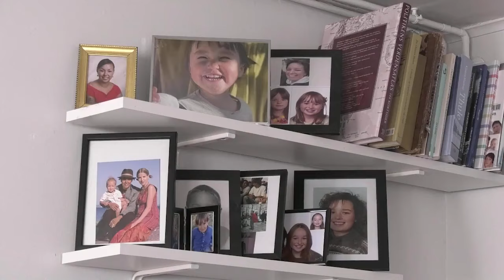Piorsarsimassuseq - Karl Lynge, KNR 11.02.2024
Nipilersornermik nuannarisaqarluartoq Alluitsormiu Qaqortumi angerlarsimaffianut pulaarlugu pattagiaasaanik appisillattaarlugu assigiingitsunillu eqqartuisillugu aallakaatsitassiaq. Aallakaatitassiortoq Sika Frederiksen